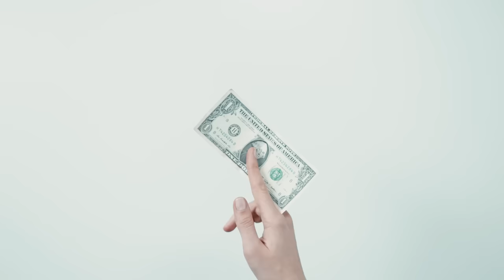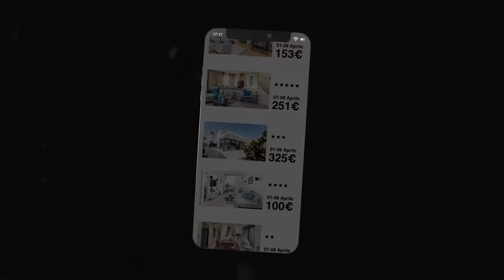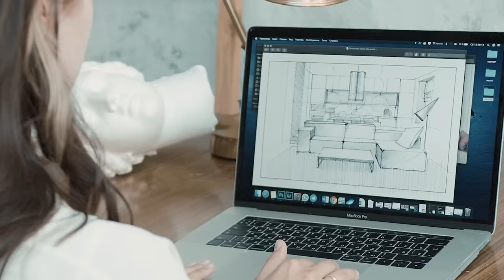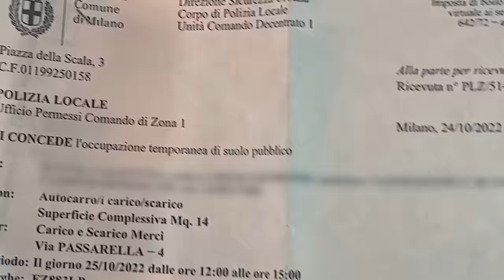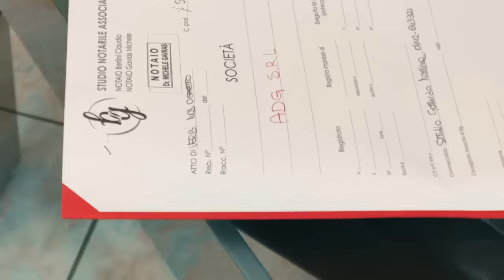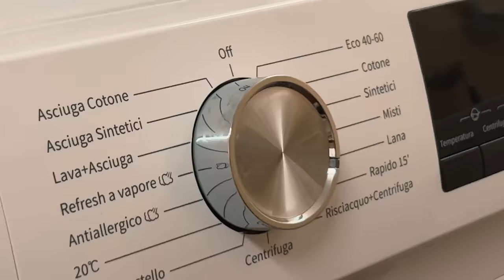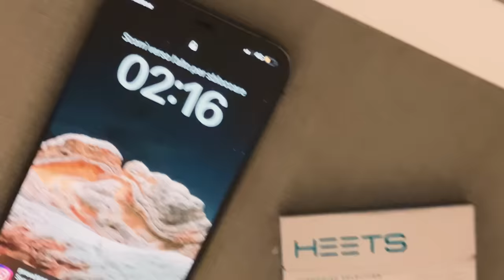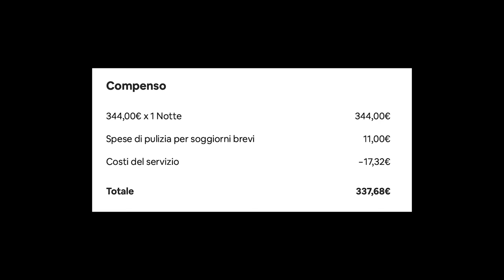Ho speso 17.427,34€ per ****** e ne ho guadagnati...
Dopo 5 mesi in cui l’annuncio era sempre pieno mi hanno fatto una super offerta e ho ceduto l’attività! Ringrazio Giulia (la mia assistente) per essere stata super sul pezzo ed aver contribuito a tutto questo.

Ps. La casa è ancora su AirBnb, solo che non la gestisco più io!

Montaggio: Alessandro Della Giusta, Alessandro Redaelli, Leonardo Zara
3D: Matteo “Omen” Pizzo
3D Sound Design: Mathis Carion
Copertina: Aiman Salim
Stylist: Mariacarla Gaeta / FiveFourFive